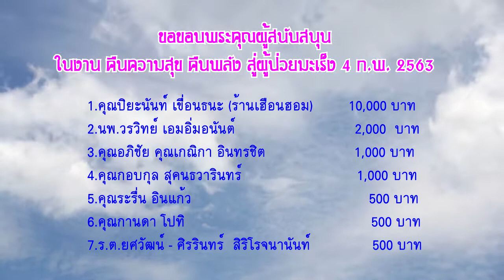คืนความสุข คืนพลัง สู่ผู้ป่วยมะเร็ง 2563 กลุ่มงานเคมีบำบัด รพ.น่าน